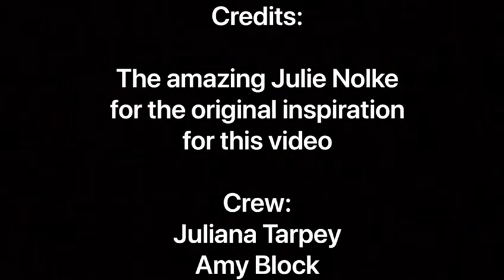Explaining Covid lockdown to my past self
Credit to Julie Nolke for the original idea. Did a version of this for my work remote talent show lol